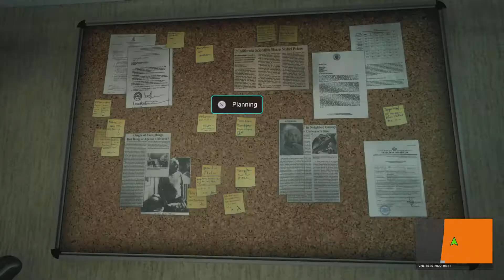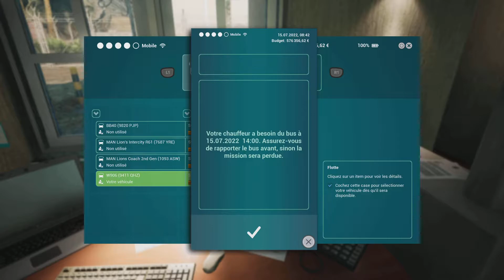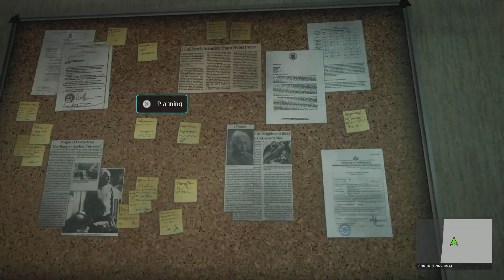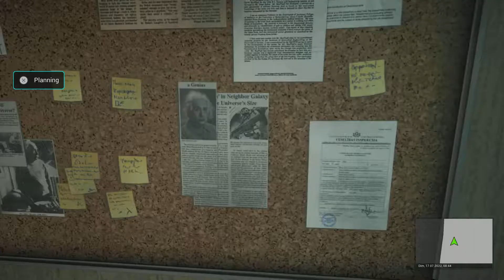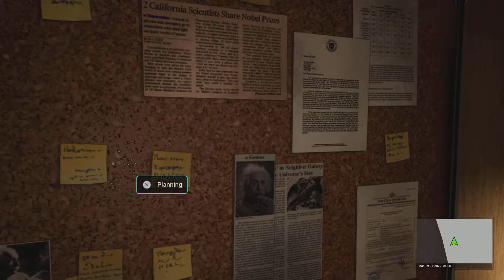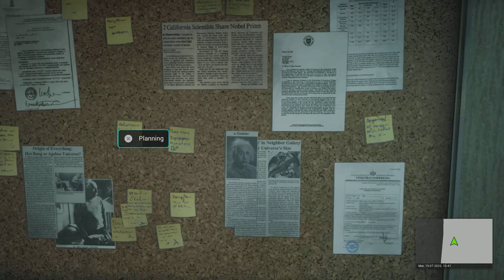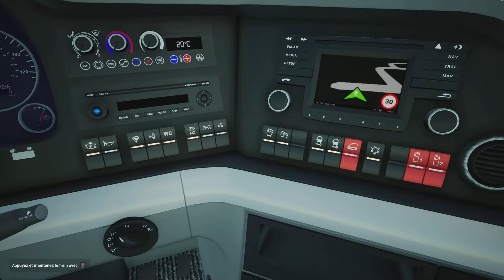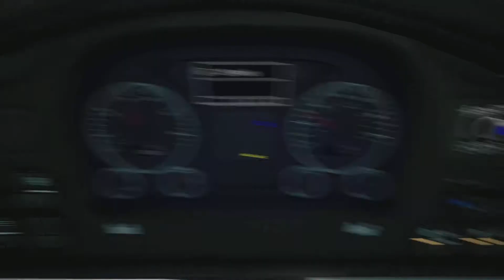Tourist Bus simulator ont continue l aventure et désolé que je mélange le nom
Tourist bus simulator ont continue la carrière de bus trop accidents